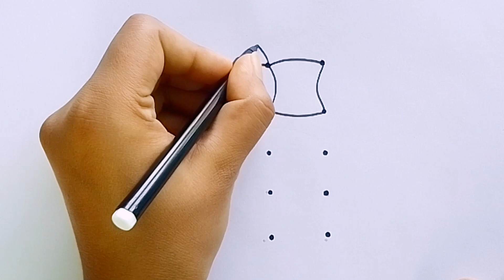4×5 dots lord Ganesha drawing | easy Ganpati Bappa drawing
4×5 dots lord Ganesha drawing | lord Ganesha drawing | easy Ganpati Bappa drawing

Hello friends, 🤗 welcome to our the "Saloni Shukla art " channel. In this video be are going to learn, How to draw cute and easy lord Ganesha . How to draw sketch little bal ganesh drawing easy bal ganesh drawing,how to draw pencil sketch Ganesh drawing, easy drawing for beginners.

Bal Ganesh pencil drawing

cute ganpati pencil drawing

Ganesh drawing

Ganesh Chaturthi Special Drawing Easy Steps
Ganesh Chaturthi Drawing Easy Steps
How to Draw Lord Ganesha Very Easy Step By Step
Lord Ganesha Drawing Easy Steps
God Ganesha Drawing Easy Steps
god ganesha drawing easy
ganesh chaturthi special drawing easy
ganesh chaturthi drawing easy
ganesh ji ka chitra banana sikhe
Ganesh ji ki drawing kaise banaye
Ganesh ji ki art video
Ganesh visarjan
Ganesh drawing
Ganesh drawing in easy steps
art video in easy steps
Ganesh ji kaise banaye
ganesh ji ka photo
baal Ganesh drawing
Ganesh ji ki painting
easy step Ganesh drawing
ganesh drawing by pencil
pencil art video
pencil art video in easy steps
art video
Baal Ganesh drawing
ganesh ji ka chitra

ganesh drawing
ganesha drawing
easy ganpati bappa drawing
ganesh drawing for kids
bal ganesh drawing
ganesh drawing easy steps
ganpati bappa drawing easy steps